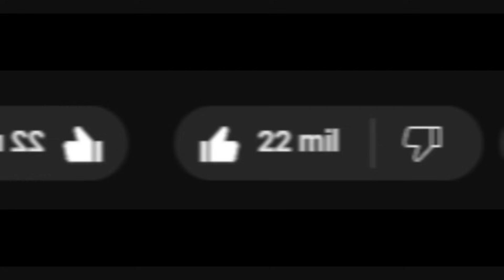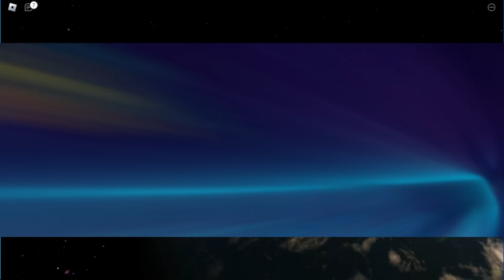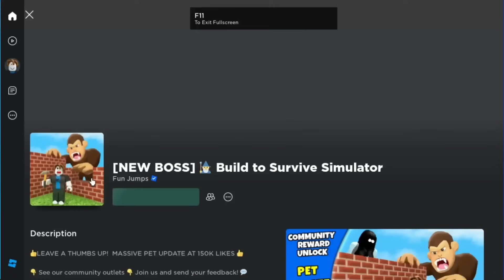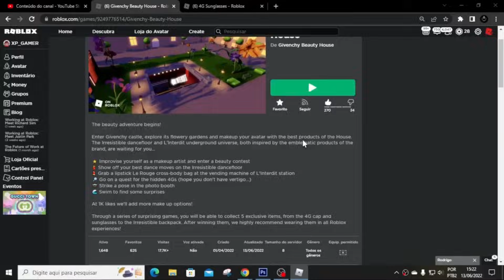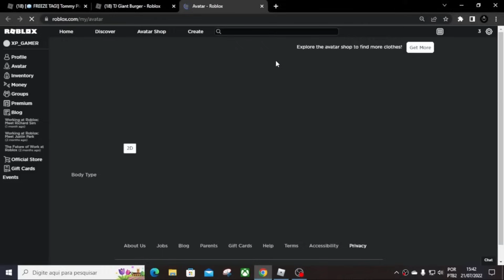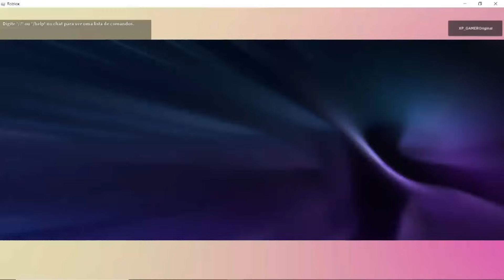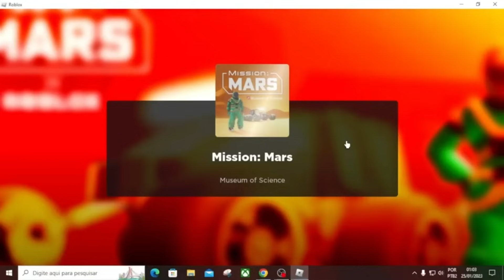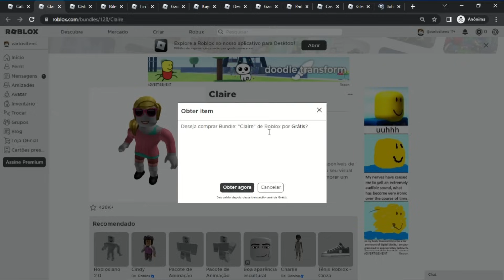Como Ganhar 638 Itens Grátis no Roblox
Consiga agora vários itens Grátis no Roblox atualizado de todos os eventos, tudo disponível e funcionando até hoje. Temos cabelos, emotes, animações, rostos animados, rostos clássicos, camisa clássica, roupas 3D, auras, asas, acessórios de todas as partes do corpo e muito mais.

Seja Membro

Todos os Mapas citado no Vídeo estão listado em ordem abaixo, infelizmente eu não consigo colocar os links dos jogos porque a descrição tá SUPER grande, não daria pra colocar de todos eu já tentei.

Código1: TWEETROBLOX

Código2: SPIDERCOLA

00:00 - 01:11 introdução

01:12 - 01:20 NFL Shop

01:21 - 01:32 Roliday Rumble 2021

01:33 - 01:50 Stranger Things

01:51 - 02:04 NFL QUARTERBACK SIMULATOR

02:05 - 02:16 Roblox Community Space

02:17 - 02:26 McLaren F1

02:27 - 02:40 The Chainsmokers

02:41 - 02:54 Metaverse Champions

02:55 - 03:08 KSI Launch Party

03:09 - 03:22 Puma

03:23 - 03:50 Vans World

03:51 - 04:05 Museum Tycoon

04:06 - 04:50 Strongman Sim

04:51 - 05:16 Insomniac World

05:17 - 05:37 Projeto residencial

05:38 - 05:51 Dolo Tonight

05:52 - 06:05 Creator Challenge Quiz

06:06 - 06:23 Roblox Creator Challenge

06:24 - 06:45 Roblox Creator Challenge

06:46 - 07:04 Roblox Creator Challenge

07:05 - 07:30 Mansion of Wonder

Code1: FXArtist

Code2: ThingsGoBoom

Code3: Boardwalk

Code4: ParticleWizard

Code5: Glimmer

07:31 - 07:38 Island of Move

Code1: StrikeAPose

Code2: GetMoving

Code3: VictoryLap

Code4: SettingTheStage

Code5: DIY

Code6: WorldAlive

07:39 - 08:22 Tate McRae

08:23 - 08:45 Derrote os Enganadores!

08:46 - 09:01 ILHA NERF

09:02 - 09:16 Ultaverse

09:17 - 09:52 Roblox Innovation Awards

09:53 - 10:08 Loja de roupas Blueberry

10:09 - 10:35 Bump World: Selva Livre

10:36 - 11:02 Guacathon

11:03 - 11:20 Duolingo

11:21 - 11:46 Mundo NCT 127

11:47 - 11:58 Loooptopia

11:59 - 12:33 Beatland

12:34 - 12:50 Gucci Town

12:51 - 13:18 American Girl World

13:19 - 13:40 Moto Island

13:41 - 14:12 George Ezra’s

14:13 - 14:37 DJ Party Space Station

14:38 - 15:06 My Hello Kitty cafe

15:07 - 15:38 Logitech Song

15:39 - 16:16 TechQuest

16:17 - 16:47 Clarks' CICAVERSE

16:48 - 17:27 24kGoldn

17:28 - 18:18 Chipotle Burrito Builder

18:19 - 18:43 NASCAR SPEED HUB

18:44 - 19:26 Casa de Beleza Givenchy

19:27 - 20:02 Spotify Island

20:03 - 22:25 Tommy Play

22:26 - 22:40 Mulher-Maravilha

22:41 - 23:00 School of Sport

23:01 - 23:40 PacSun Los Angeles Tycoon

23:41 - 24:18 Alo Sanctuary

24:19 - 24:48 Karlie Kloss

24:49 - 25:10 Roliday Rumble 2021

25:11 - 25:31 Tai Verdes

25:32 - 25:56 Elton John

25:57 - 26:24 Magnata da Super NFL

26:25 - 26:52 8th Annual Bloxy Awards

26:53 - 27:09 DAVE & BUSTER’S WORLD

27:10 - 27:35 AO Adventure

27:36 - 28:05 Pegue o coelho grande PK

28:06 - 28:30 WimbleWorld

28:31 - 29:09 Launch Party

29:10 - 29:47 Dunking Simulator

29:48 - 30:09 CurioCity

30:10 - 31:09 LuoBu

31:10 - 31:35 TWICE Square

31:36 - 32:09 Festival Tycoon

31:10 - 35:15 Mission: Mars

35:16 - 36:47 Evento Ready Player Two e RB Battles

36:48 - 37:15 Catalog

37:16 - 38:44 Finalização